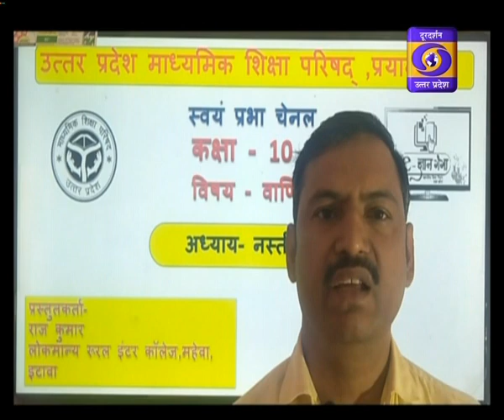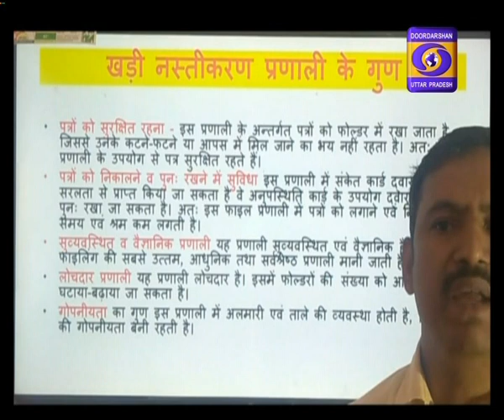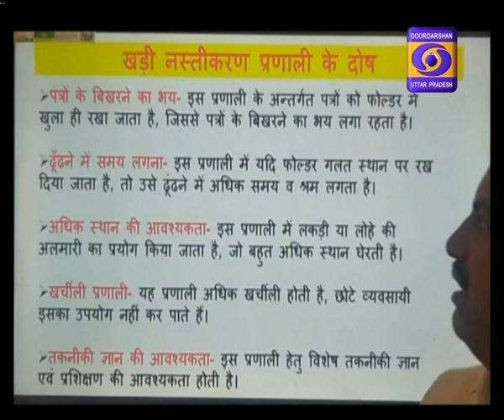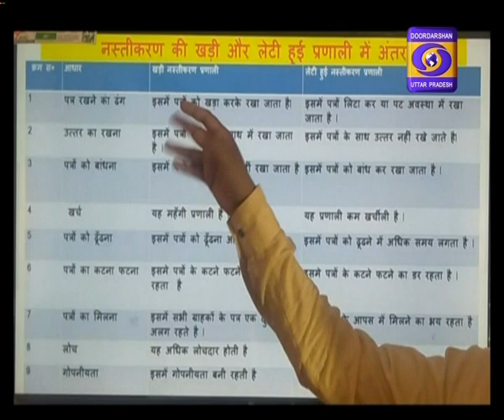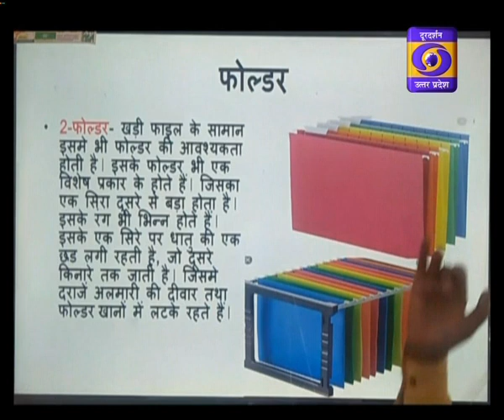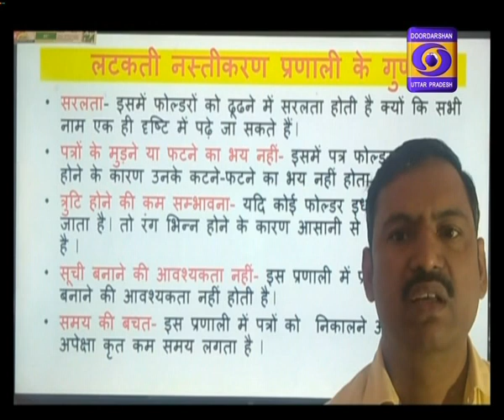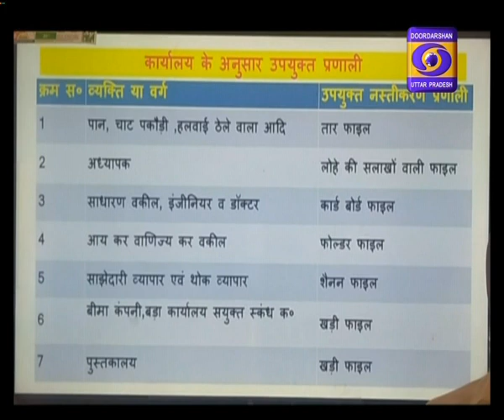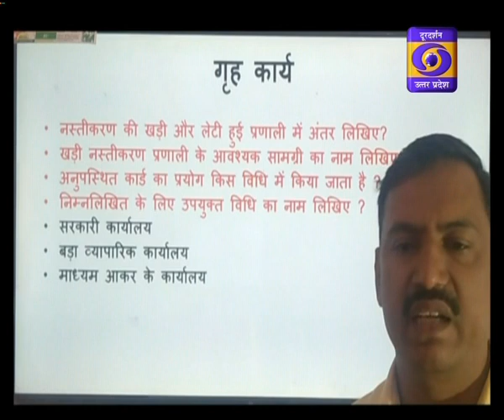19.11.2020 - 04:00PM, UP Board : Class 10 Commerce।E-Gyan Ganga on DDUP